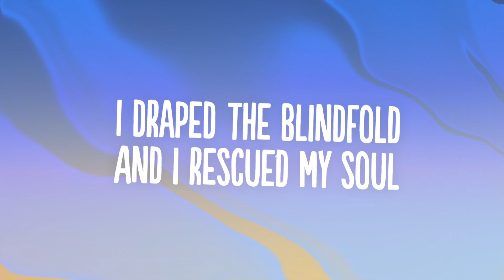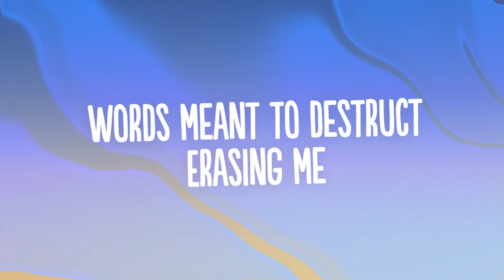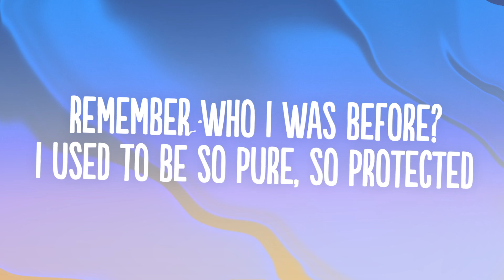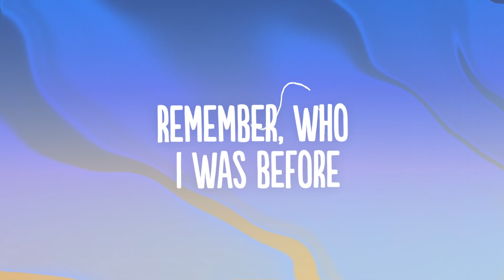Besomorph - 84 (Lyrics) ft. Salvo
👍  Song: Besomorph - 84 ft. Salvo

🎤 Lyrics: Besomorph - 84 (ft. Salvo)

[Verse 1]
Disaster dyed my mind black
With no time to brace for the impact
How’d you make my heart bloody
Hands cold
I draped the blindfold
And i rescued my soul

These voices livin' in my ear
Forever whisperin' thoughts i regret hearing
I admit that I am brainwashed
And mind f***ed
Words meant to destruct
Erasing me

[Pre-Chorus]
Remember who I was before?
I used to be so pure, so protected
Subconciously, an endless war
I’m self rejected
Take me back to ’84

[Verse 2]
Self sabotage is wearin' on me
And what I’ve become is a shadow debris (ahhh)
I’m fractured by you
Manufactured into
A creature I can’t recognize
[Pre-Chorus]

[Outro]
That person you dragged on the bedroom floor